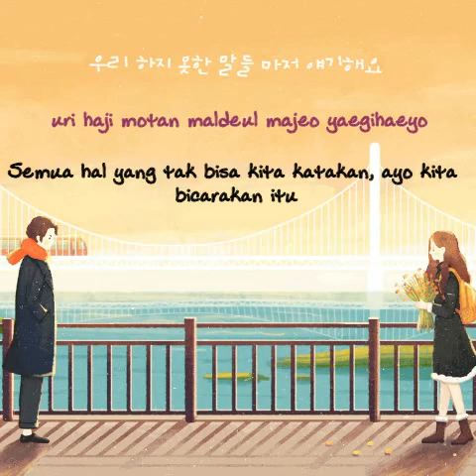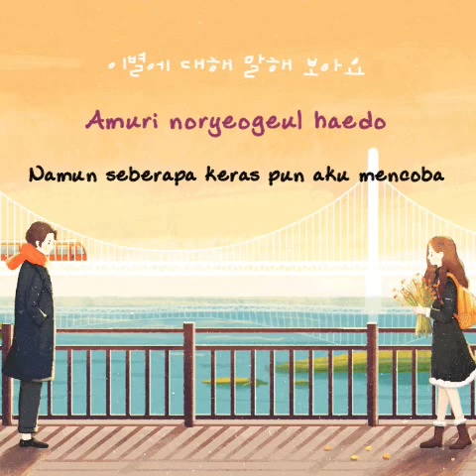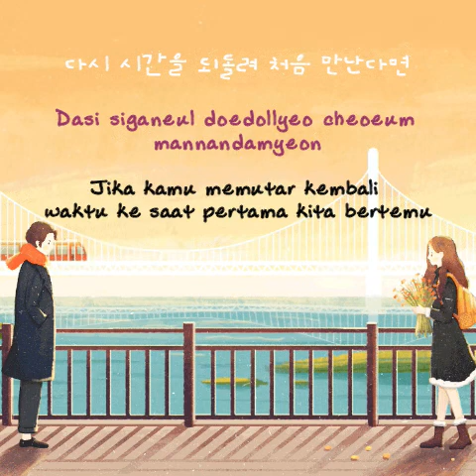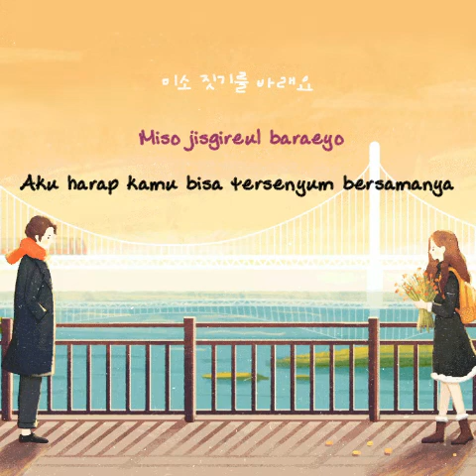CHEN - BEAUTIFUL GOODBYE (Sub Indo) Aesthetic Lyrics Video (Color coded lyrics)